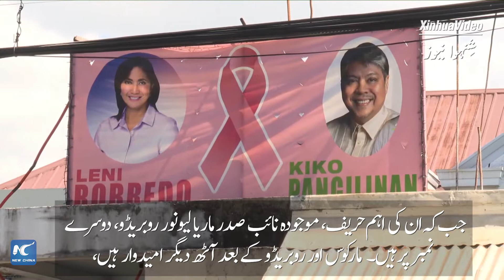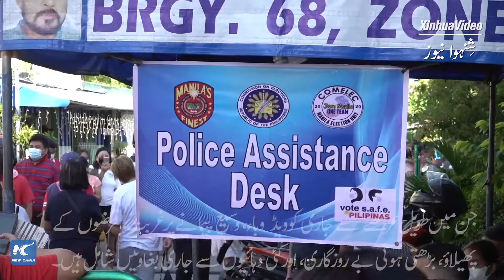گلوبل لنک | فلپائن میں عام انتخابات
فلپائن میں اگلا صدر اور حکومت کی تمام سطحوں کے تقریباً 18 ہزار دیگر عہدیداروں کے انتخاب کے لیے پیر کی صبح ووٹنگ شروع کی۔